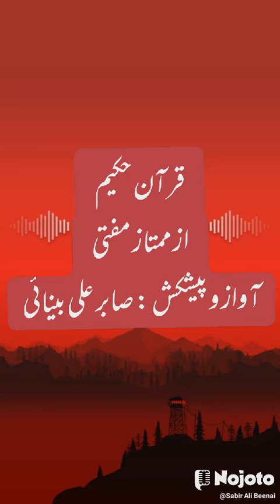Meri Biwi Ka Jwaab Nhi.,., میری بیوی کا جواب نہیں ۔۔۔۔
Meri Neek Biwi.,.,.,.
Meri Biwi Ke Kaarname.,.,
Meri Biwi Ki Muhabbat.,.,.